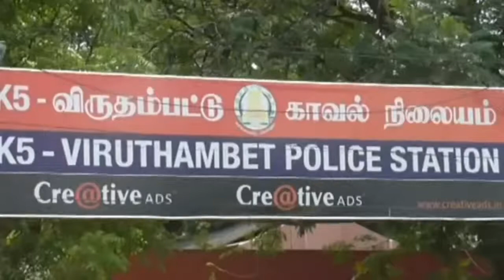காட்பாடி அருகே அனுமதியின்றி மணல் கடத்திய ஜேசிபி இயந்திரம் பறிமுதல்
காட்பாடி அருகே தண்டலம் கிருஷ்ணாவரத்தில் அனுமதியின்றி மணல் கடத்திய 1 டிப்பர் லாரி 1 மணல் அள்ளும் ஜேசிபி இயந்திரம் பறிமுதல் செய்தனர்.